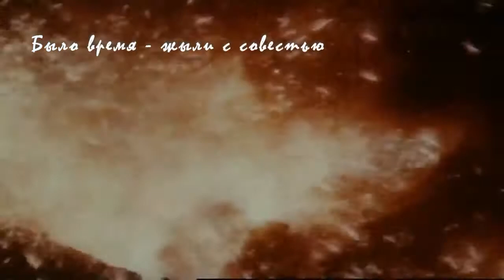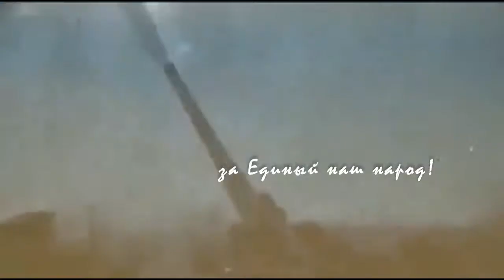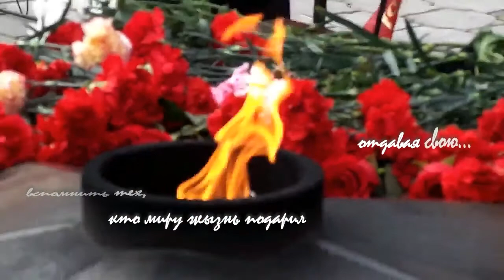"Было Время" 🕊️DaniiL 🌅 MasteR🕊️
"Было Время" Песня о подвиге и доблести советского народа
муз. Д. Голубева, сл. Д. Голубева

Песня посвящена Памяти солдатам и матросам, павшим и пропавшим безвести, в боях Сахалино - Курильской операции с августа по сентябрь 1945 года.

Онлайн обучение гитарному мастерству и песенному творчеству от DaniiLa Mastera✨🕊️✨ Первый урок в подарок🎁